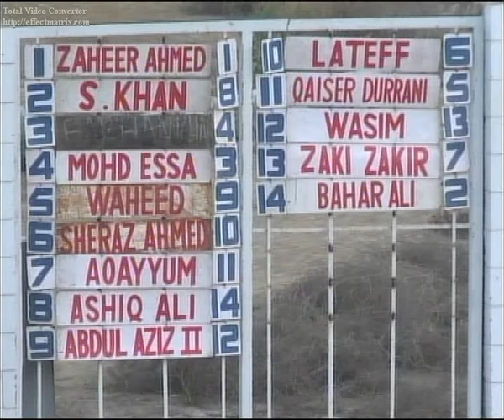Horse Racing karachi 5 Dec 2010 Race 11 of 11 # 416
Horse Racing in Pakistan at Karachi Race Club.